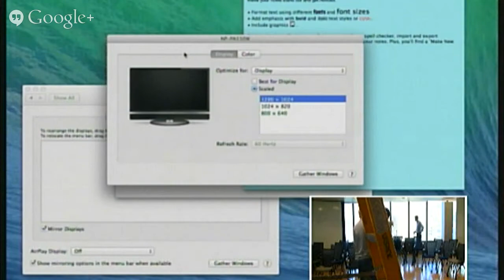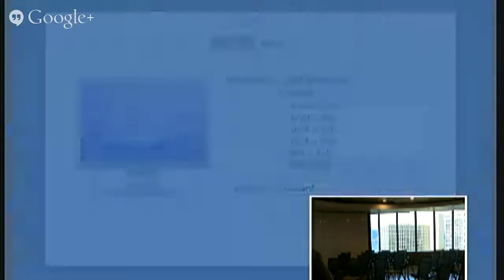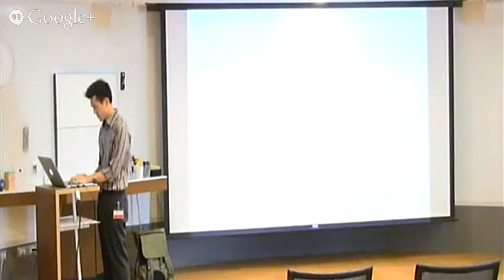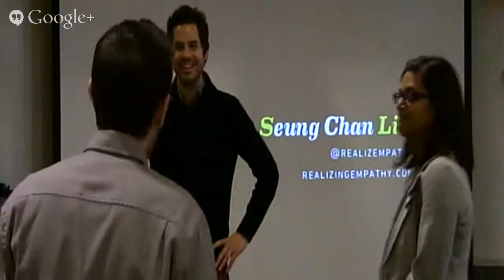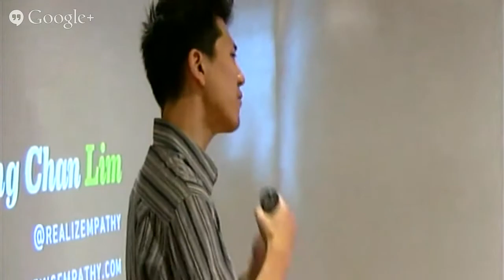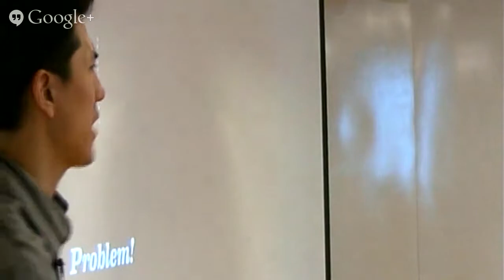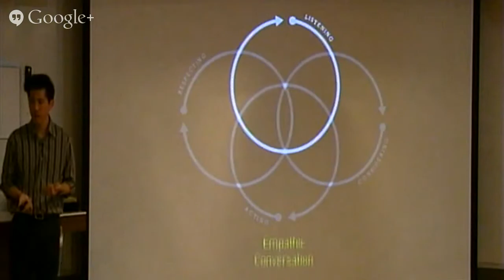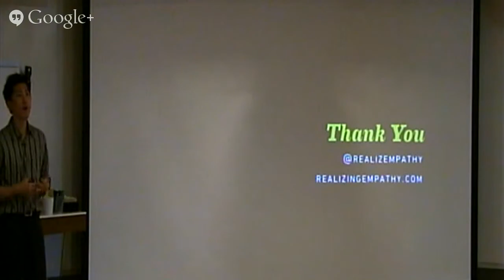Soapbox Lecture Series: Realizing Empathy